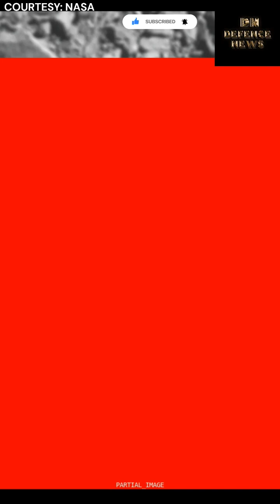NASA CRASHES SATELLITE INTO ASTEROID| NASA'S "DART" MISSION SUCCESSFUL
COURTESY: NASA

Watch Big Breaking news of India's defence

Clarification :
As all you know we are a News Channel, we are providing news with verified references and proofs. Also we always follow the YouTube community guideline and Indian Government guidelines.